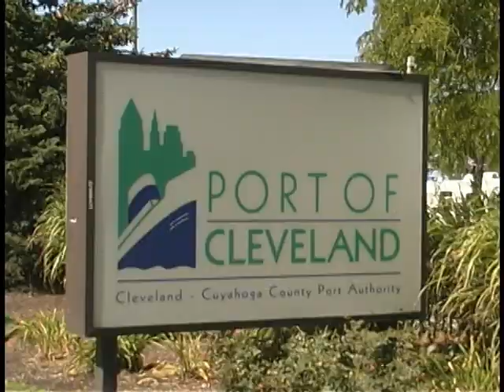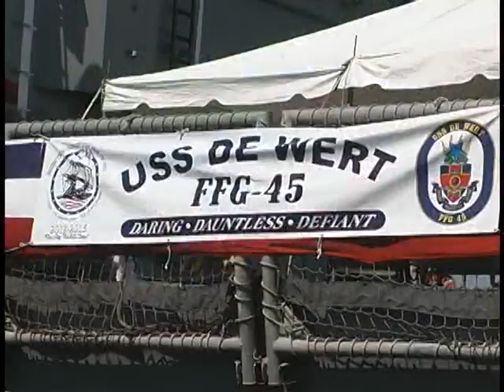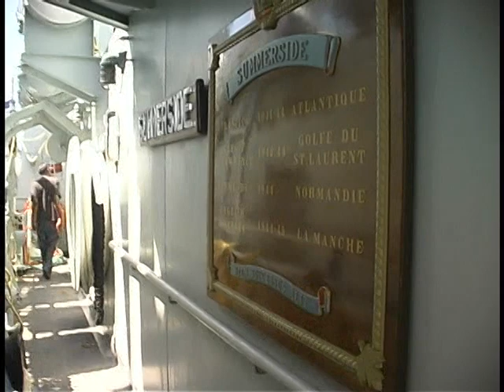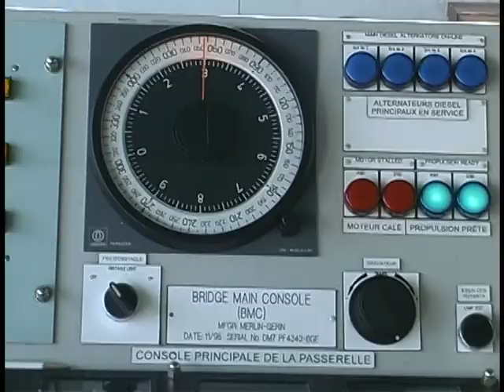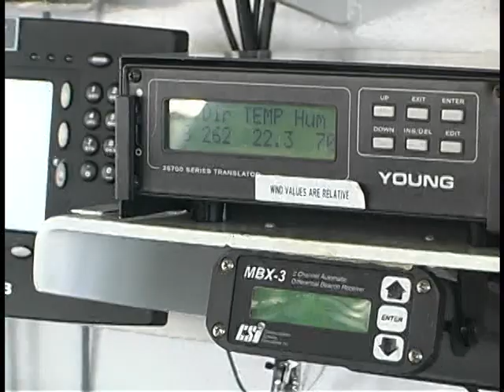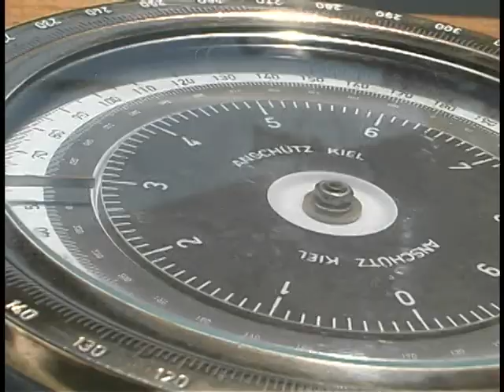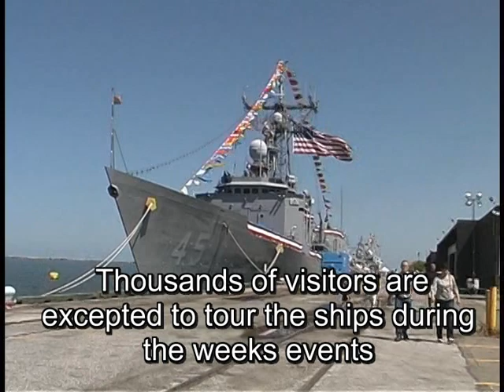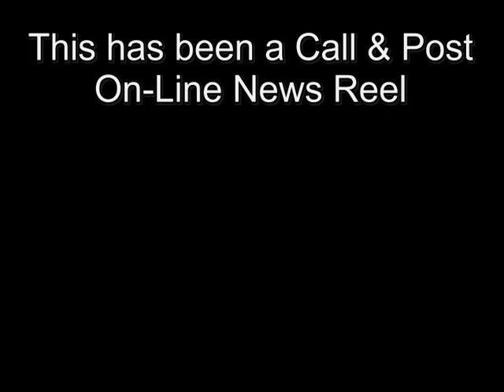Navy Week in Cleveland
Call & Post's Ray Robinson documents part of Navy Week in Cleveland